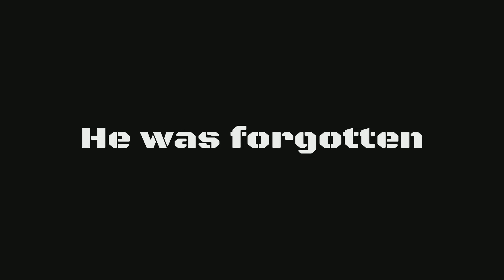Minecraft Realms– The Dragon King Trailer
The music in this video is not made by me

Max- @max_totouo on Instagram
Franklin- Twitch.tv/antils464